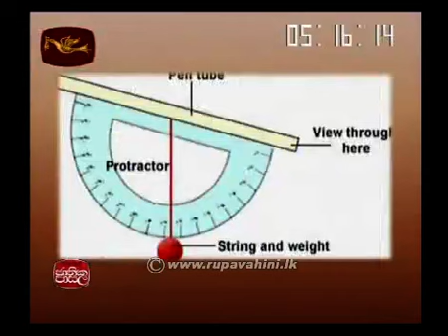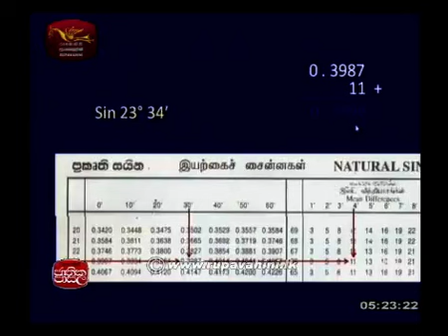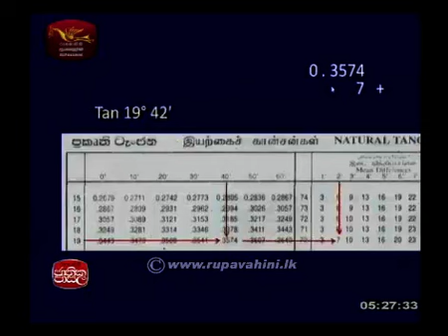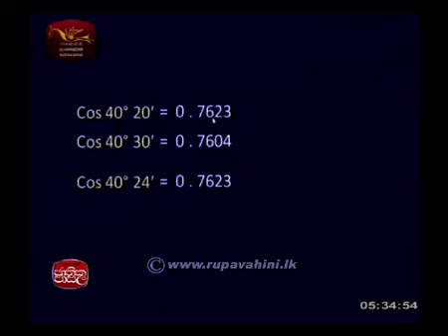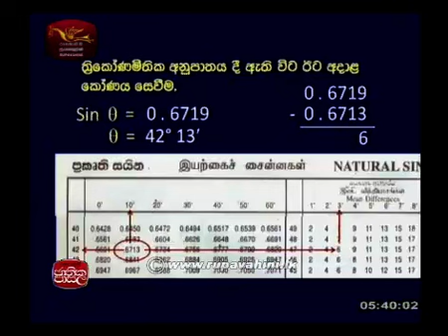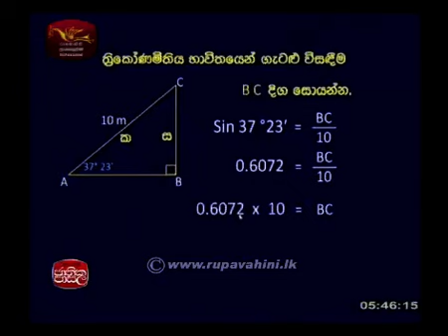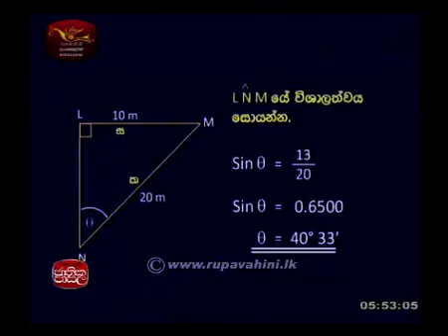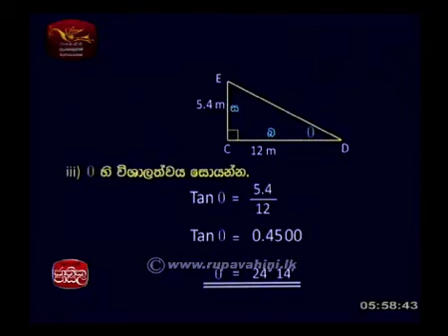Jathika Pasala OL Mathematics 2015 Lesson 21